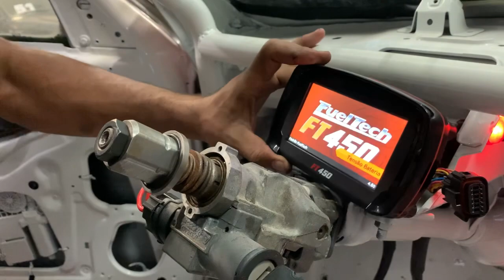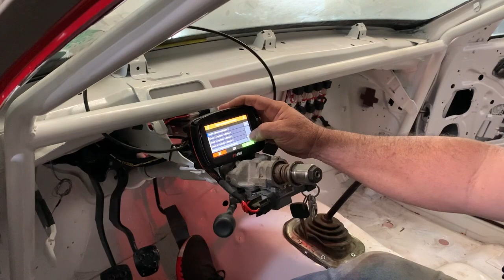Primeira partida do omega do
Obrigado primeiramente a DEUS e depois a cada um de vocês pelos 121 mil inscritos na